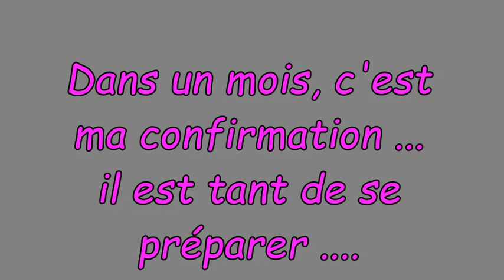Mahdi en entrainement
Salut ...
Je m'appelle Mahdi, je suis un bouledogue français.
Le 28/10/2017 je passe devant le jury pour ma séance de confirmation ... il me reste un mois pour me faire faire une belle musculature de façon douce et dans le jeu ...